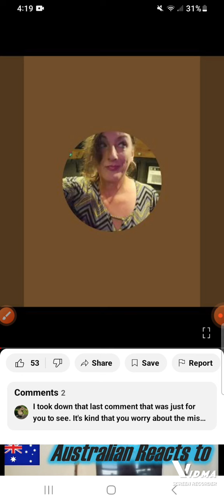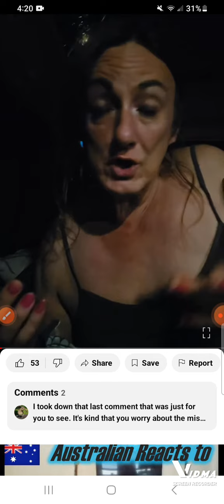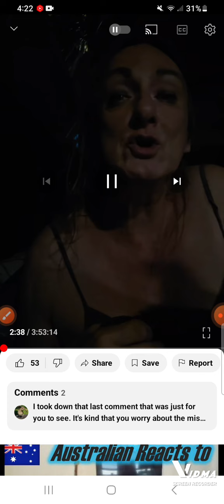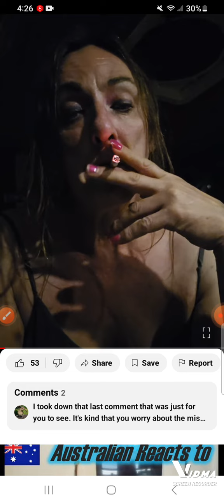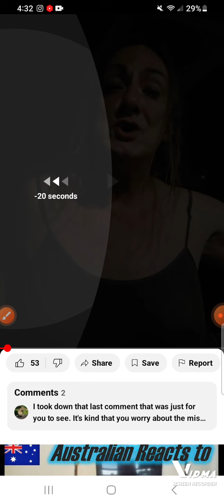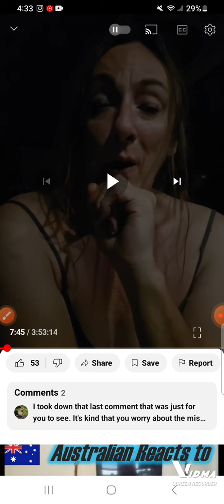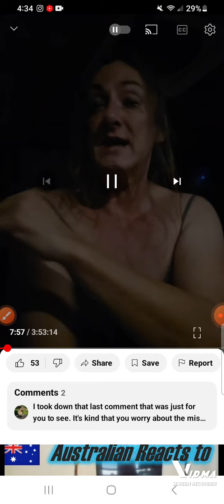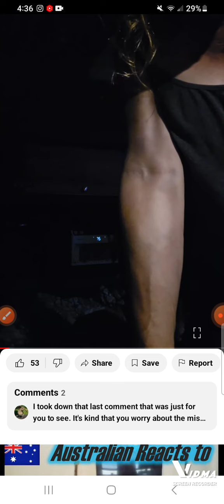This son of a Bitch is drunk again with my name in her mouth.